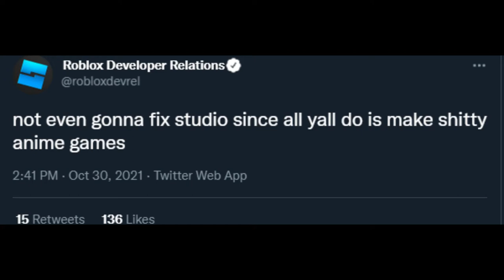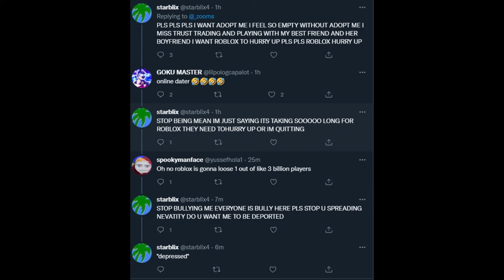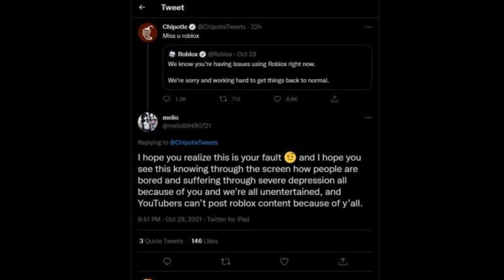roblox memes that i found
(Quality is bad yes because i just downloaded it and screenshot it)
Credits: to the people who posted the meme